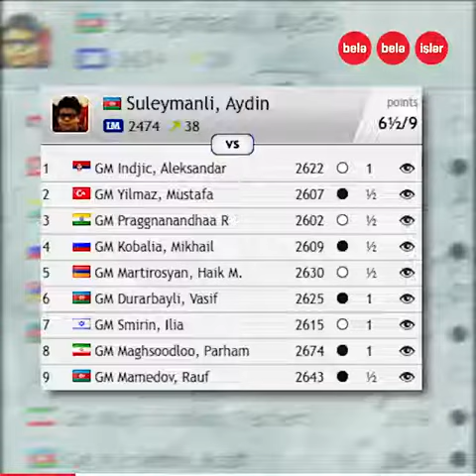Dünya şahmatının 14 yaşlı azərbaycanlı ulduzu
Dünya şahmatının yeni ulduzu, ötən il dünya çempionu olan 14 yaşlı Aydın Süleymanov daha bir turnirin qalibi olub.
O, "Aeoroflot Open 2020" turnirində özündən yaşca böyük və reytinqi çox olan şahmatçıları məğlub edərək birinciliyi qazanıb.
Fəxr edirik!